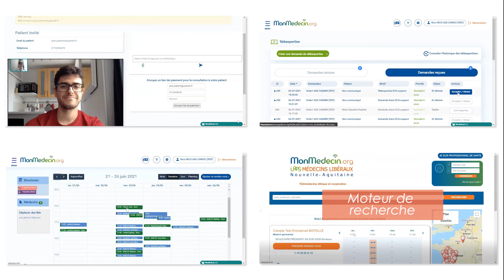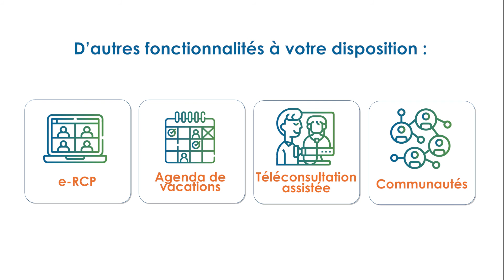MonMédecin.org : l'outil de télémédecine, fait par les médecins, pour les médecins.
MonMedecin.org est une plateforme complète de télémédecine et agenda pour favoriser l’usage de la télémédecine sur les territoires et améliorer l’accès aux soins.
- Téléconsultation, téléexpertise & agenda
- Simple, sécurisé et à partir de 30€ / mois (tarif 2022)
- Éthique, solidaire et conçu par les médecins libéraux
- Dans le respect de la déontologie médicale

UNE PLATEFORME COMPLÈTE DE TÉLÉMÉDECINE :

- Téléconsultation immédiate
• Lancement en 3 clics (sans obligation d’inscription préalable du patient)
• Partage de documents pendant la téléconsultation
• Paiement en ligne possible

- Téléconsultation assistée
• Via la téléconsultation immédiate ou via le module patient assisté

- Téléconsultation programmée
• Programmation via l’agenda, salle d’attente virtuelle
• Partage de document en amont et en aval de la téléconsultation

- Téléexpertise
• Moteur de recherche d'experts
• Démarche structurée, guidée pas à pas
• Tableau de bord des demandes et des réponses

- E-RCP
• Visio à plusieurs professionnels avec partage de documents
• Invitation multiples intervenants

UN AGENDA PROFESSIONNEL :

- Toutes modalités d’exercice
• Individuel, maison médicale, groupe de spécialistes
• Gestion plateaux techniques

- Agenda partagé
• Avec tous les médecins de mon choix
• RDV en ligne
• Créneaux dédiés pour les SNP (interface SAS)

- Simplification et optimisation du travail de secrétariat

Cet outil a été mis en œuvre par l’URPS Médecins Libéraux Nouvelle-Aquitaine